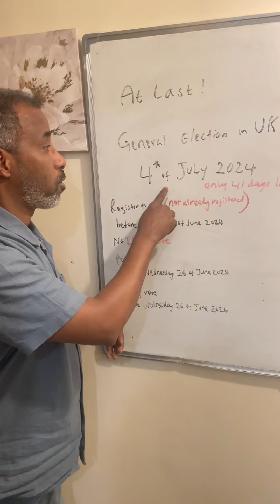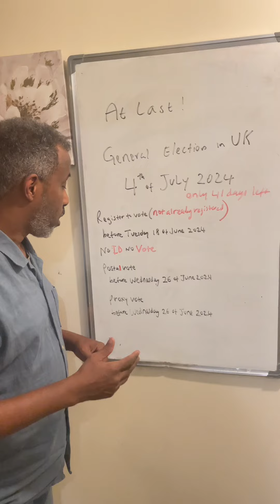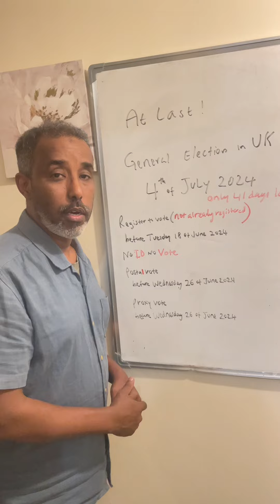UK General Election 2024!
It is 4th of July 24